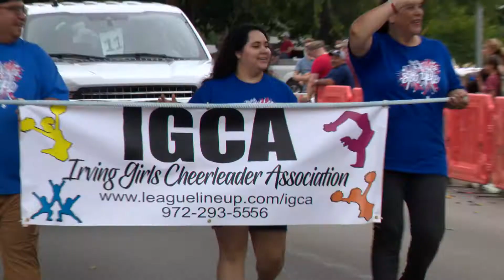Interview: Sparks & Stripes Independence Day Parade Application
The Irving Events Team has big plans for Independence Day 2022 and the community is invited to join the parade!  Megan Gordon brings the details for how to apply online.  Application deadline is June 20 at 5 p.m. For more interviews like this one, watch About Town on ICTN.